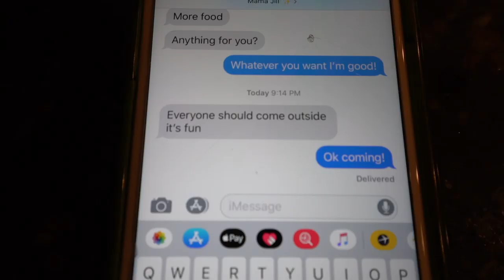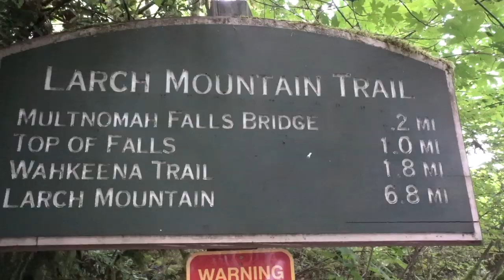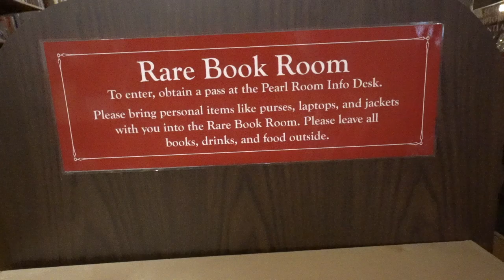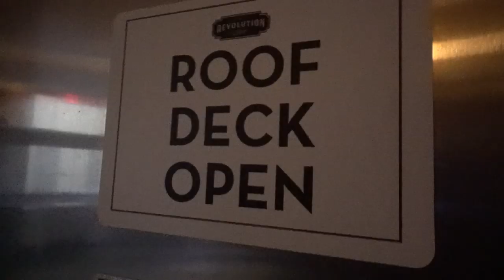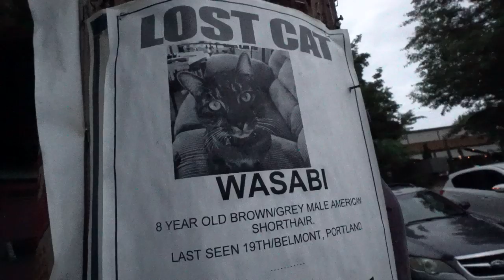Spend 4th of July weekend with my family and friends! (yes.. I know this is very late.)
Hi everybody! I’m back with my 4th of July weekend with my friends and family!!! I know this video is super late, so I’m sorry, but I packed it with lots of fun to make up for it. 😜

We spent 4th of July (and some other days) lighting off fireworks and being ultimate weirdos. On the weekend we visited Multnomah Falls and Powell’s Books. Gavin also surprised us again and came home early!!! So the Leatherwood siblings are together again!!! Yay!! I hope you enjoy our weekend adventure!!!

If you're new to my channel.. Hi!!!👋 I'm Chloe Leatherwood! I’m an Portland Youtuber living in Oregon and chasing anything I feel passionate about while I make videos of my Oregon adventures! (or wherever else my adventures take me).

This Oregon Youtuber had such a great time 4th of July weekend! I hope you enjoyed spending time with my friends and family!